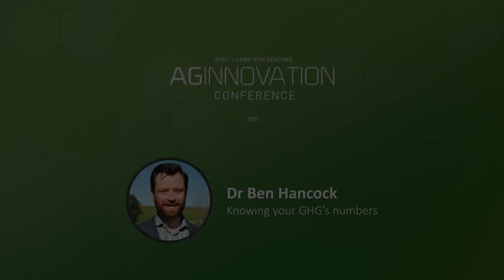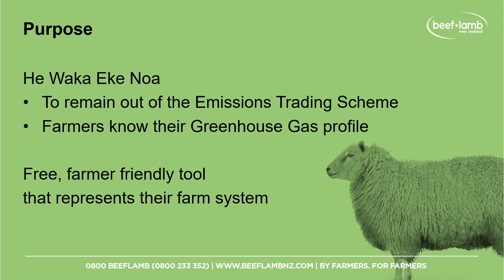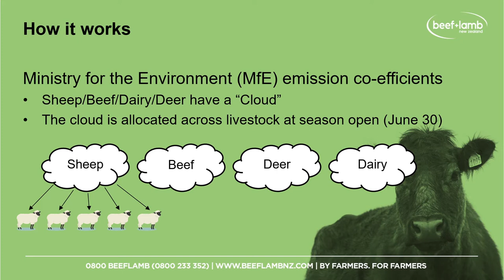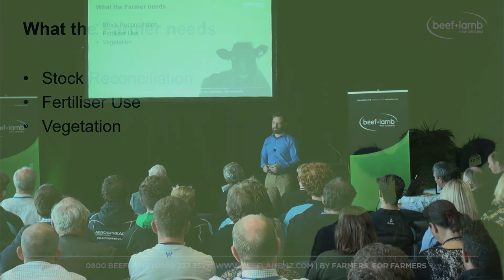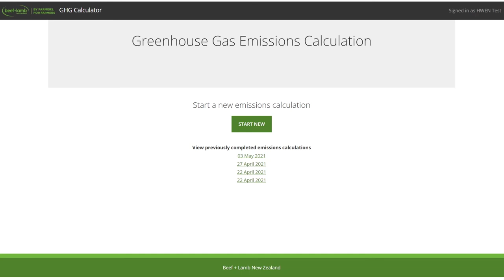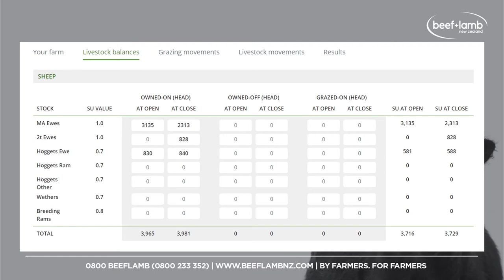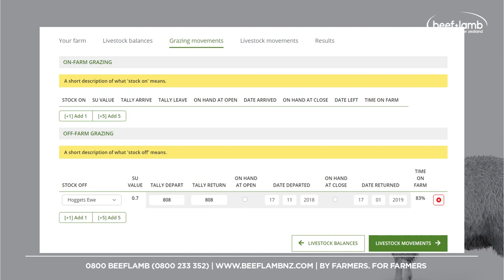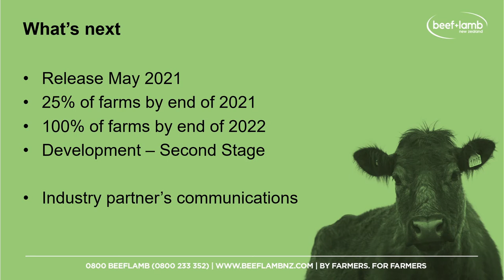AgInnovation 2021: Knowing your GHG numbers – Dr Ben Hancock, Beef + Lamb New Zealand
See the soon to be launched B+LNZ greenhouse gas (GHG) calculator in action and learn about how you can use it and why it’s important to ‘know your numbers’. As part of New Zealand’s
commitment to climate change and through the He Waka Eke Noa primary sector climate action partnership, all farmers are required to know their on-farm greenhouse gas emission numbers by the end of 2022. B+LNZ has developed the GHG calculator as a free tool for farmers to measure and report on-farm greenhouse gas emissions and sequestration. It was developed and tested with farmers to be simple, accurate and useful, and reflect the individual farm’s livestock and
production system.